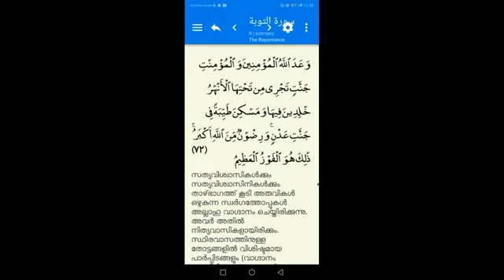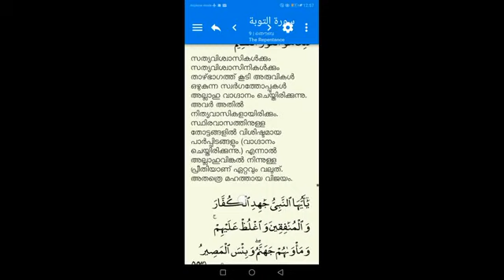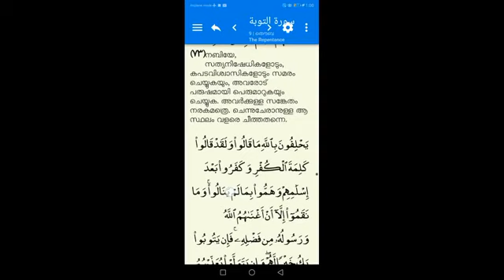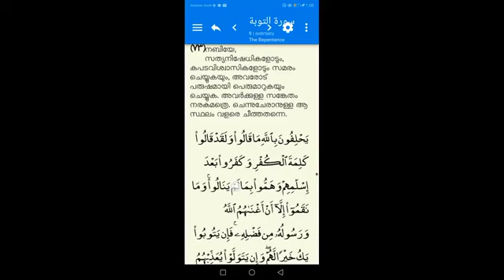MM അക്ബറിൻ്റെ നിച്ച് ഓഫ് ട്രൂത്ത് കാരുടെ കയ്യിലുണ്ട് സ്വർഗ്ഗം. വേണ്ടവർ അപേക്ഷിക്കൂ..